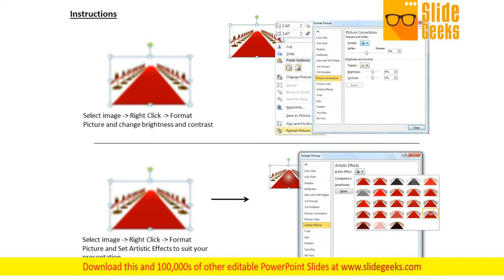Stock Photo Business Strategy Concepts Welcome To Vip Red Carpets Image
Document The Process On Our Stock Photo Business Strategy Concepts Welcome To Vip Red Carpets Image PowerPoint Templates. Make A Record Of Every Detail. Satiate Desires With Our Success PowerPoint Templates. Give Them All They Want And More.